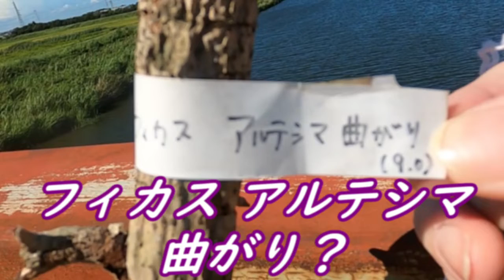サイクリング中に カメやハトとたわむれる！ カブトムシ発見！ フィカス アルテシマって何？ 柏市 我孫子市 手賀沼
セカンドチャンネルとして子供向け動画をメインにしたチャンネルを立ち上げました！
子供向けテレビゲーム【任天堂関係などなど】
アニメ関係【今現在は名探偵コナン関係を投稿中】
今後はドラゴンボールや、るろうに剣心などなどを予定しております。
子供向けのおもちゃ関係やパズル、検証関係も考えておりますので、良かったら足を運んで頂けると嬉しいです！(^▽^)/
【ちすうみぐでわぼん】是非ともこちらのチャンネルもよろしくお願いします！ _(._.)_

柏市 手賀沼 ファットバイク ロードバイク マウンテンバイク 我孫子市
サイクリング中にフィカスアルテシマと書かれた植木が橋の上に置いて有りました！
後から調べてみると フィカス アルティシマという クワ科の植物みたいです！;つД｀)
植物は全然興味がないので分かりません！;(笑)www
途中でカメさんやハトを発見してたわむれました。
帰り道でメスのカブト虫を発見しました 弱っていたので木に逃がしてあげました！

投稿動画に関しては個人的な動画になります。
ダイエット動画や、相棒の自転車【ファットバイク】でサイクリングしている動画がメインになります。
当時体重が約130kg以上あった体重がダイエットで約50kg痩せた動画の記録をアップロード出来ればと考えています。
今後は望遠レンズカメラを購入し、撮り鉄関係や野鳥関係も興味があるのでやっていけたら良いなと思っています。
旅動画や魚釣りとかもやりたいと考えております。クルマ関係も好きなので投稿出来たらと考えております。
めげずにコツコツと頑張っております。 皆さん一人一人の応援が励みになります。
何もかもが1からのスタートになりますが、どうぞよろしくお願いします。

追記1
　　　                                                      【募集中】

↓↓↓良かったら自転車で一緒に走ってくれる方がいれば気軽に連絡お待ちしております↓↓↓
主に走っているエリアは【千葉県 北西部エリア】 【茨城県 南部エリア】
利根川サイクリングロード 印西市大森近辺～成田市方面
利根川サイクリングロード 北相馬郡利根町近辺～稲敷郡河内町近辺
印旛沼サイクリングロード 印西市吉高近辺～佐倉市方面
手賀沼サイクリングロード 我孫子市布佐近辺～柏市大井近辺
などなどメインは大体この辺りをグルグル走っています。

※走るのが遅いのでロードバイクやクロスバイクのようには速く走れませんのでよろしくお願いします！m(__)m

気軽に情報交換も出来たらいいなと考えていますので良かったらよろしくお願いします！!(^^)!

追記2
心霊スポット系の動画も撮っていきたいと考えており、誰か一緒に行動を共に活動してくれる方がいれば連絡お願いします！
本気で考えておりますのでよろしくお願いします！【常時連絡待ち】
※終了のお知らせもこちらに載せます！

追記3
前のフォロワーさんとまた繋がりたいと想っています。
前アカウント 【カジュ @Gc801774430】 現アカウント  【@kazyuzyu66】